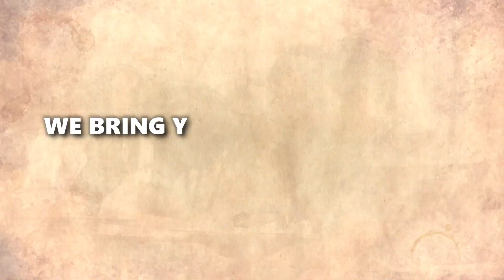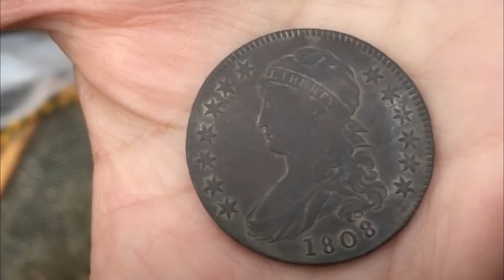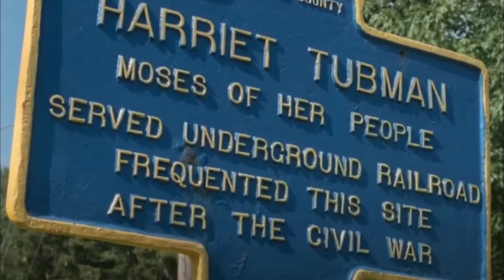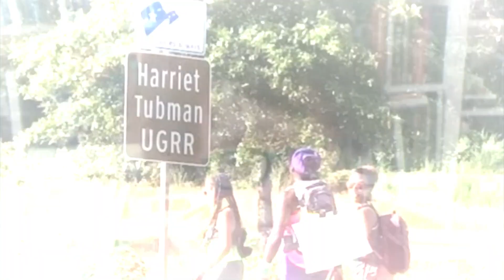Experts Digging In Maryland Have Finally Solved An Enduring Mystery About Harriet Tubman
In today's video, we bring you an exciting discovery that has solved a long-standing mystery surrounding an American icon. Get ready as we delve into the intriguing story of Harriet Tubman. Now, let's begin.

1. The videos have no negative impact on the original works.
4. We use only the audio component and tiny pieces of video footage, only if it's necessary.